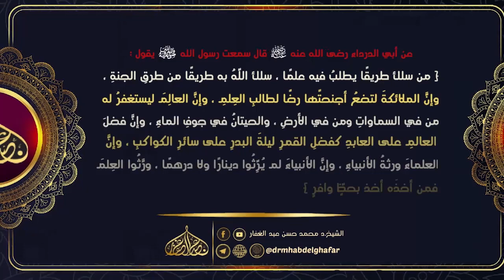سنن الدارمي كتاب الذبح 22 1 2024 (3)